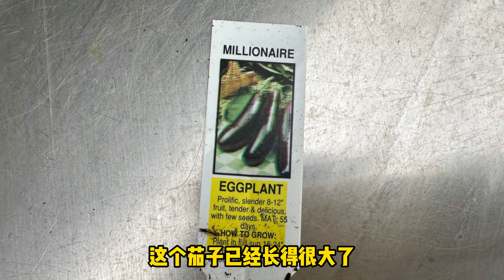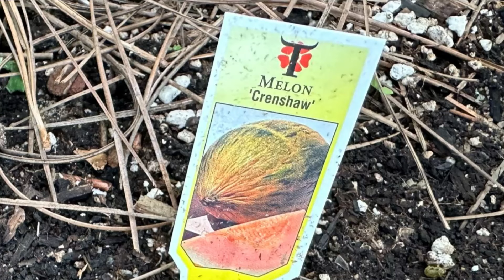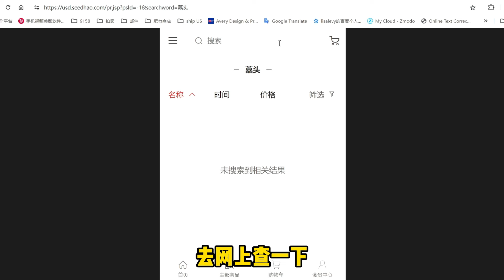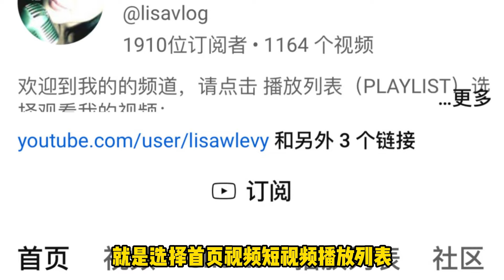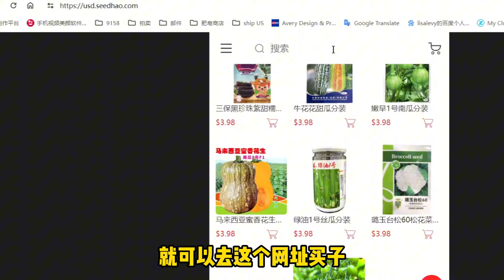陪朋友去买苗自己又买了什么苗啊？周末懒得做饭吃什么又吃傻了？ - 【lisavlog 游子记】2024 06 07